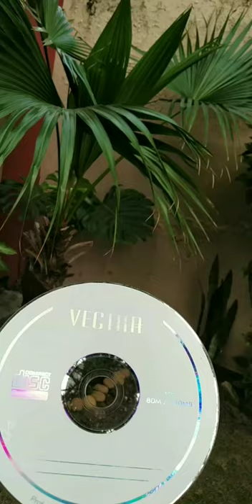Koi fish art on CD (Aesthetic Cd ideas)